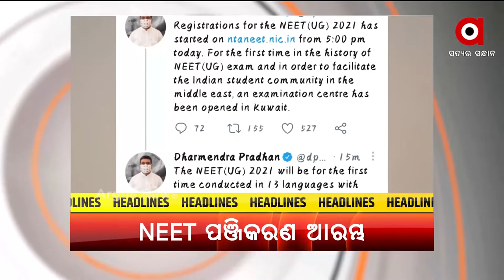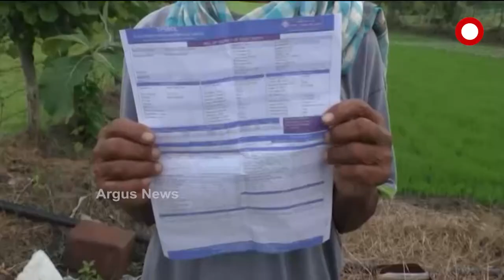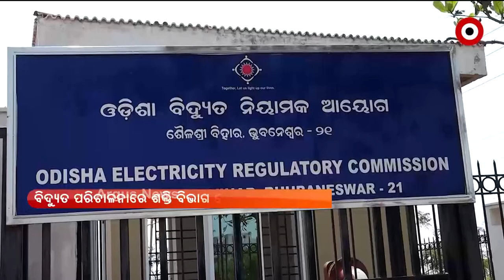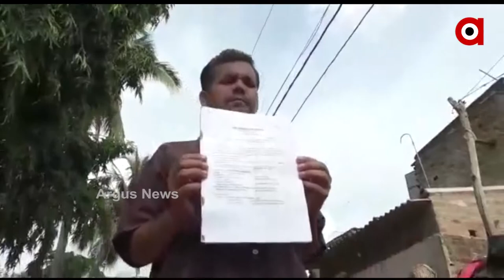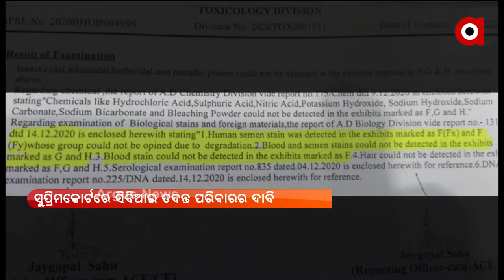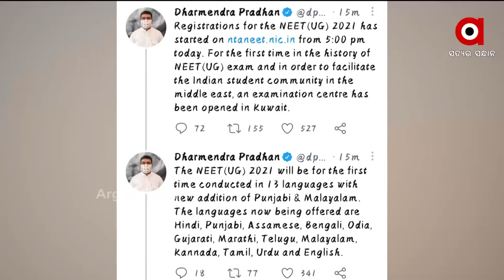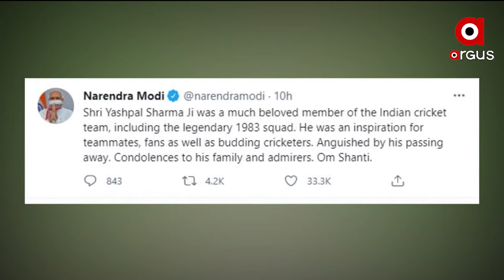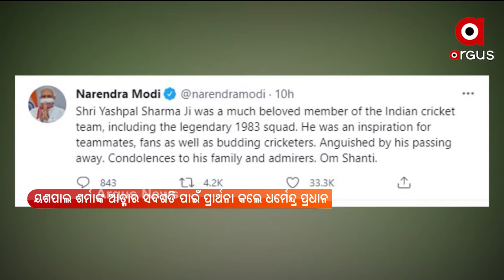Pratham Khabar | 14 July 2021 | Argus News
ଆଥ୍‌ଲେଟଙ୍କୁ ମୋଦିଙ୍କ ବିଜୟ ମନ୍ତ୍ର
ଦେଶରେ କରୋନା କଟକଣା ମାନୁନାହାନ୍ତି ଲୋକେ
ନୟାଗଡ଼ର କୁନି ଝିଅ ପରୀ ମାମଲାକୁ ପୁରିଲା ବର୍ଷେ
ସେପ୍ଟେମ୍ବର ୧୧ ନିଟ୍ ପରୀକ୍ଷା ପାଇଁ ରେଜିଷ୍ଟ୍ରେସନ ଆରମ୍ଭ
ମାଲକାନଗିରି ବଣ୍ଡାଘାଟିରେ ଅଜଣା ରୋଗ ଆତଙ୍କ
ଆଉ ନାହାନ୍ତି ପୂର୍ବତନ ଭାରତୀୟ କ୍ରିକେଟର ୟଶପାଲ ଶର୍ମା